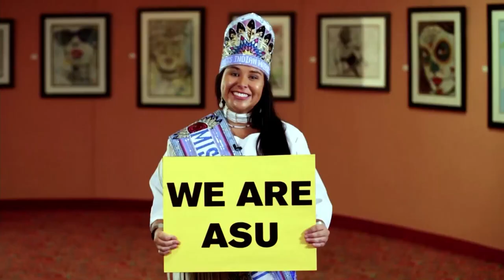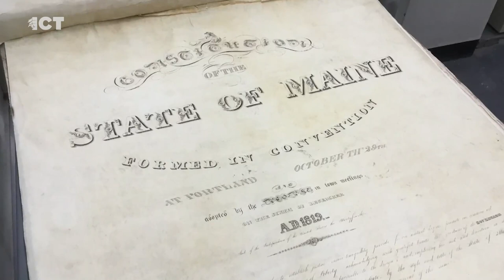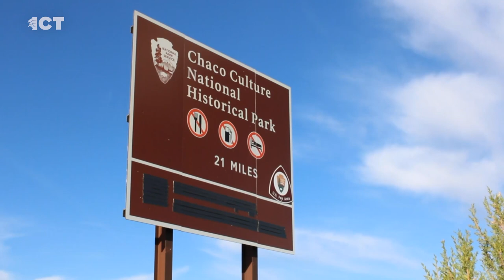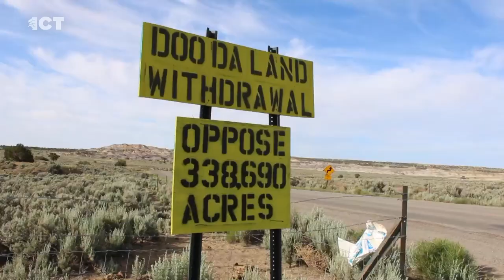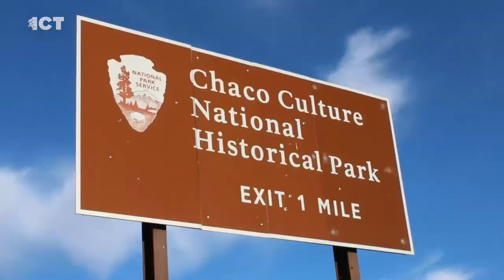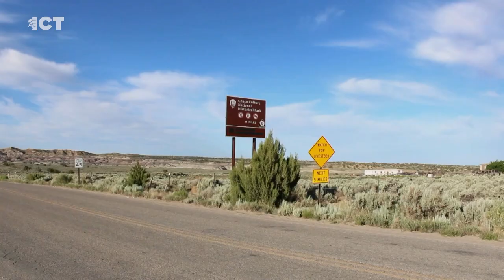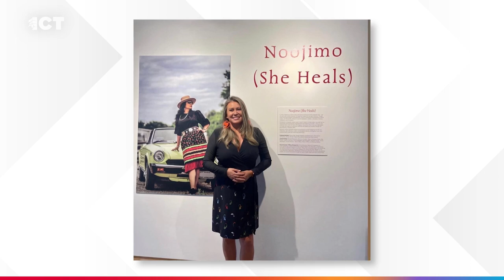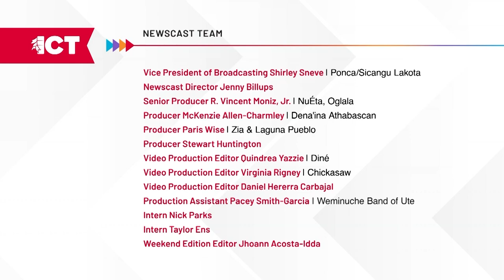Controversy surrounds Interior Department decision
Native American communities are at odds over natural resource development at the sacred site Chaco Canyon. Navajo President Buu Nygren shares his perspective. And an artist is making libraries and museums more accessible

Secretary of the Interior Deb Haaland announced new federal protections for the sacred site called Chaco Canyon in early June. The UNESCO world heritage site, located in New Mexico near the four-corners area, is a sacred place to many pueblos and the Navajo Nation. For the next 20 years, the government will not allow any new oil and gas leases on federal lands around a 10 mile buffer zone of the park. ICT’s Aliyah Chavez was there.

Navajo Nation President Buu Nygren weighed in on the protest a few days after the blockade at Chaco Canyon. He mentioned both the action and withdrawal.

An Anishinaabe artist, storyteller, and knowledge keeper is making changes in the museum space. Hillary Kempenich is a leader in the creation of a Science, Technology, Engineering, Arts and Mathematics museum. She was recently awarded the Bush Foundation Fellowship.